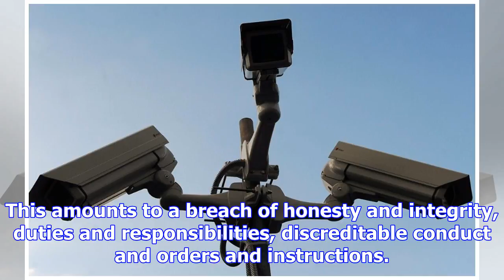Police officer allegedly played computer games while reviewing vital rape case cctv footage and 'mi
Police officer allegedly played computer games while reviewing vital rape case cctv footage and 'missed victim and suspects'
A police officer accused of playing computer games while reviewing vital CCTV footage in a rape case...